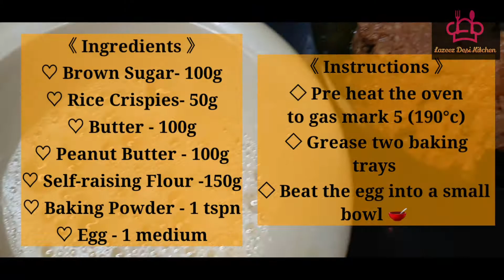Peanut Cookies | Kids Special | Sweetness and Crunch In Every Bite | LDK Sweet Treat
Assalamualaikum YouTube Family! We hope you are all doing well and staying safe :)

Today we present a yummy sweet treat for all our lovely followers! Don't we all LOVE COOKIES and here we make Yummy Peanut Cookies for you all! Especially all our younger fans, they will love these and enjoy helping out during the process 😋 So what are we waiting for, get the children involved and get baking! Crunchy on the outside and delightful in the centre. Quick and easy to have with your afternoon tea 👌🥰

Do not forget to shower us with your love by liking, sharing and subscribeling to our channel, you won't regret your click! 😉